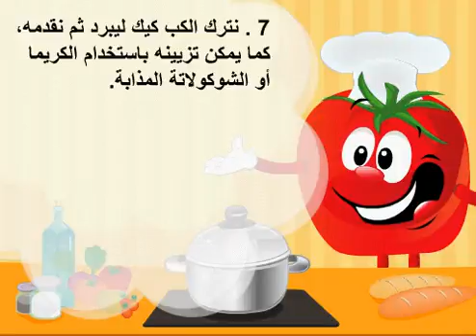الكب كيك الطري